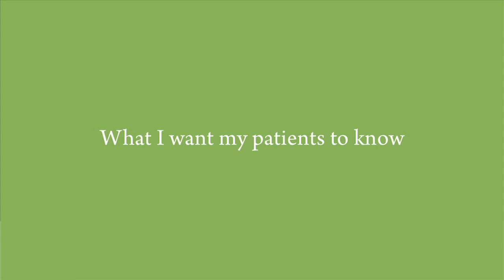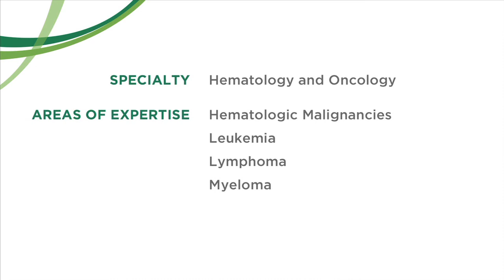Diego Adrianzen Herrera, MD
Dr. Diego Adrianzen Herrera is a medical oncologist at the University of Vermont Medical Center specializing in malignant hematology (blood cancers) including Leukemia, lymphoma and multiple myeloma. He focuses on providing patient-centered care, empowering his patients by involving them in treatment decisions and educating them about their condition.